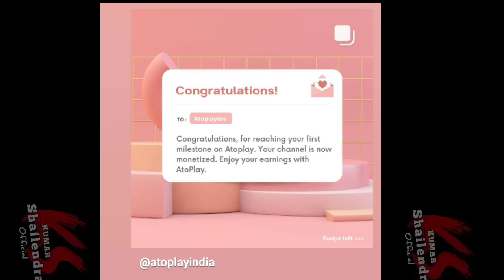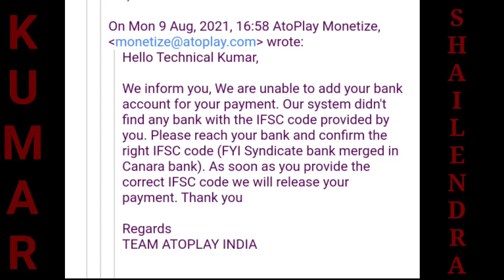एटोप्ले मेरा पेमेंट रोक दिया | Atoplay Stopped My Payment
1.my Facebook I'd

2.my Instagram I'd

3.My Telegram Id

4. My tweeter I'd

Dear friends in this video we are providing some information about how to verify atoplay

YouTube vs atoplay malayalam, atoplay vs YouTube tamil, atoplay monetization telugu, atoplay kya hai, atoplay kaise chalaye, atoplay, ato,

Atoplay monetization policy,Atoplay new update,atoplay full tutorial

atoplay monetization policy 2021, atoplay app se paise kaise kamaye, atoplay app se paisa kaise kamaye

autoplay app, autoplay app for android, autoplay application,

atoplay, youtube alternative, atoplay app, atoplay monetization feature, atoplay monetization policy, atoplay monetization update, atoplay par channel kaise monetize kare, atoplay monetization,

atoplayapptips, atoplaytutorial,  youtube alternative, indian youtube, india ka apna youtube,
how to become atoplay partner
atoplay monetization policy malayalam
atoplay monetization policy telugu
atoplay monetization policy tamil
atoplay partner program tutorial 2021
atoplay monetization policy hindi

monetize channel on atoplay, how monetize channel on atoplay, youtube monetization, how to monetize youtube videos, how create atoplay account, atoplay, how monetize video on atoplay, how monetize video, deep web in hindi

deepwebinhindi

Atoplay 200 Fallowers Ke Bad Verify Kaise Kare

एटोप्ले कितने दिन मे मॉनीटाइज होगा

atoplayverify

Atoplay Payment Proof || एटोप्ले से पैसा कैसे मिलेगा

atoplay app se paise kaise kamaye

atoplay new update, atoplay tutorial, atoplay app review, atoplay new update malayalam, YouTube vs atoplay, atoplay vs YouTube